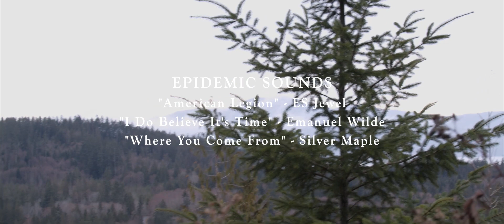The Heart of The Mountain copy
PRDFS 2022